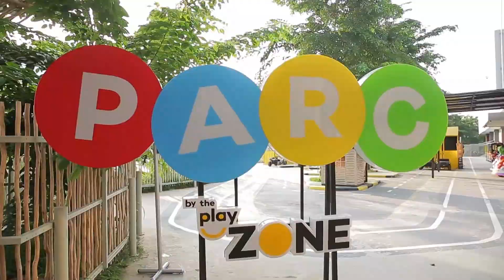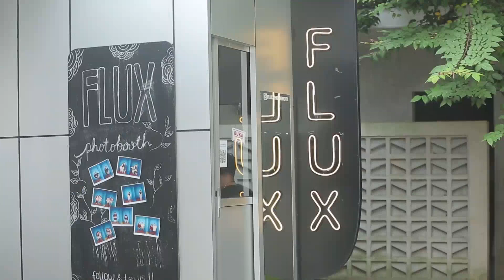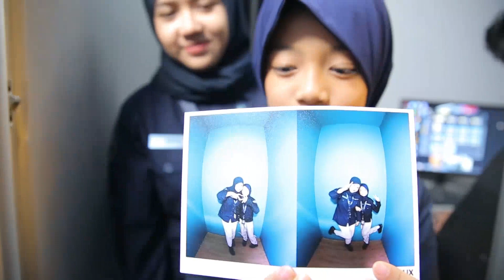Kasian Banget Mazaya Nyangkut di Perosotan Kolam Renang - CATATAN SI BOCIL